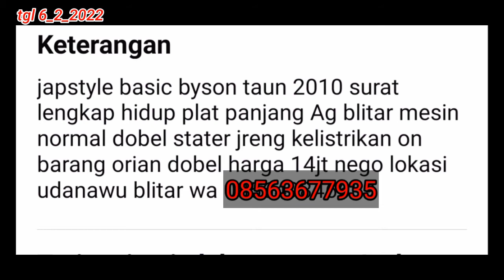Yamaha bison japs style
Yamaha bison japs style di jual, Monggo hub no di bawah to di menit akhir
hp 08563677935